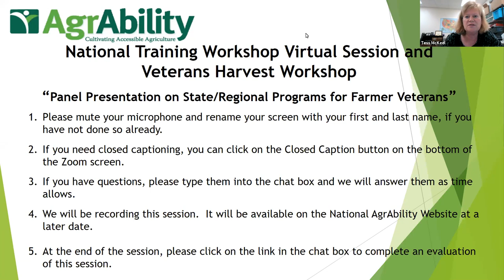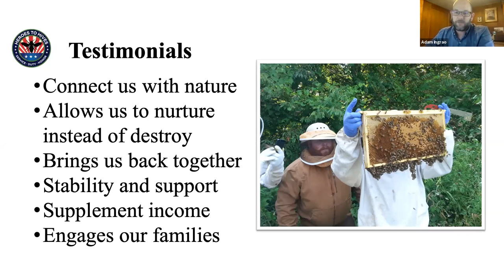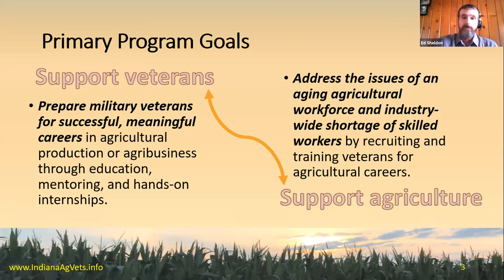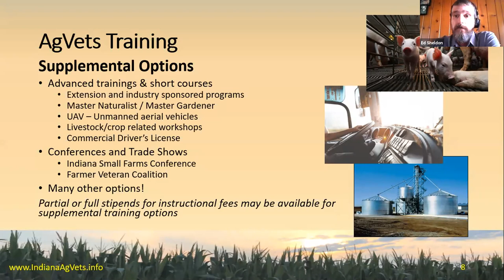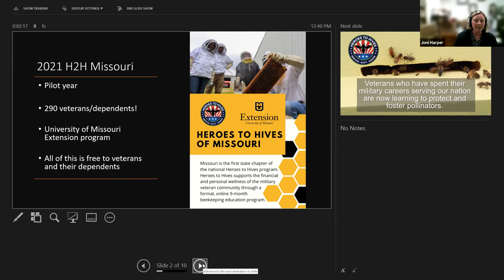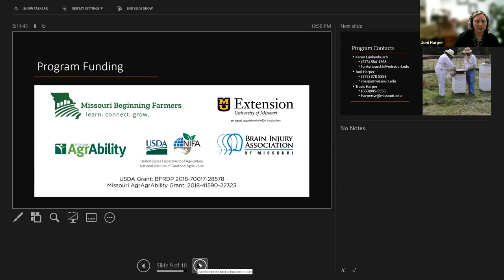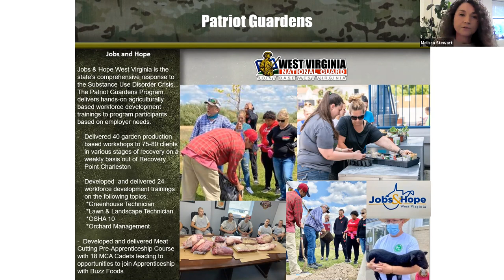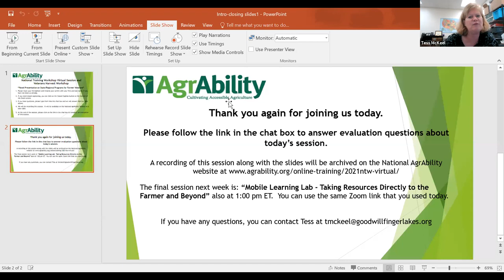Panel Presentation on State/Regional Programs for Farmer Veterans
Several presenters give descriptions of their state/regional programs that
support agriculture careers for veterans.